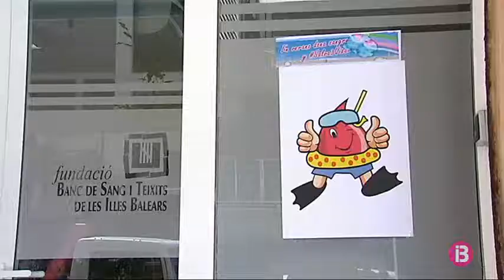AECC i la UIB firmen per a la investigació científica contra el càncer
La inmunoteràpia per a la precisa diagnosi del càncer és un dels reptes actuals.